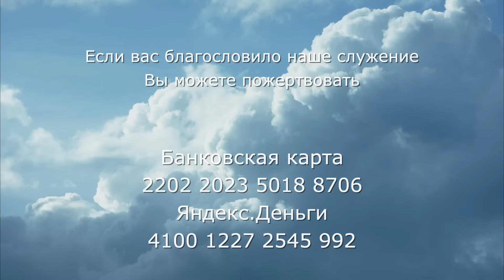2913. Хлеб на каждый день. Псалом 52:3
2913. Хлеб на каждый день. Псалом 52:3

"3 Бог с небес призрел на сынов человеческих, чтобы видеть, есть ли разумеющий, ищущий Бога"
(Псалом 52:3)